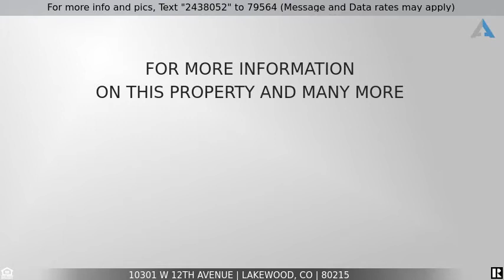Priced at $765,000 - 10301 W 12th Avenue, Lakewood, CO 80215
DO NOT SCROLL PAST! AMAZING DUPLEX FOR SALE IN LAKEWOOD! CASHFLOW!

Fabulous duplex in great location. Excellent rental property with positive cash flow. Both units are bi-level with the same footprint on each. Unit 10301 has a fireplace in the living room. Both units have approximately 1,288 sq ft. With 3 bedrooms, 1.5 baths and a 1 car garage. Laundry hookups are available in each unit. Each unit has its own deck with a large fenced in backyard. These units have been updated. All of the appliances are relatively new within the last 3 years.  The appliances in 10303 have been replaced with stainless steel appliances, including a microwave. The washer and dryer in 10303 W 12th Unit belong to the tenant.  Each unit includes vinyl windows and garage doors.  The asphalt roof is a Malarkey Legacy class 4 laminated shingle installed in August 2018.  This is the highest grade shingle you can purchase and has the best hail protection.  Both furnaces were replaced in 2013.  One hot water heater has been replaced within the last 3 years, the other is approximately 9 years old. The outside exterior paint was just completed in September 2021. The driveway and front porch concrete was all replaced in December 2021. The concrete steps were added as well in December 2021.